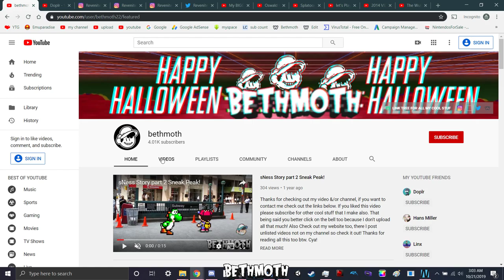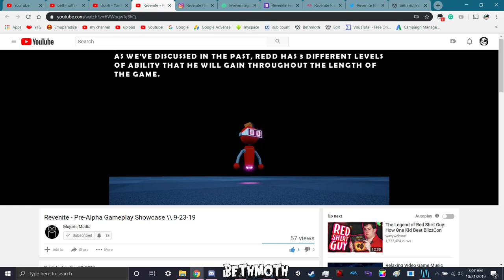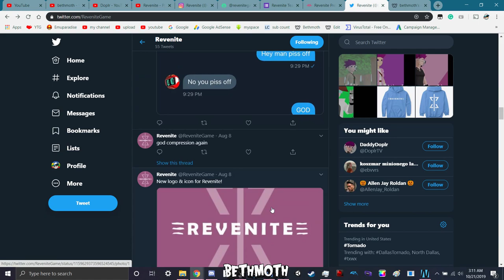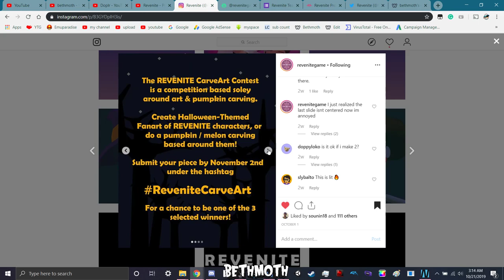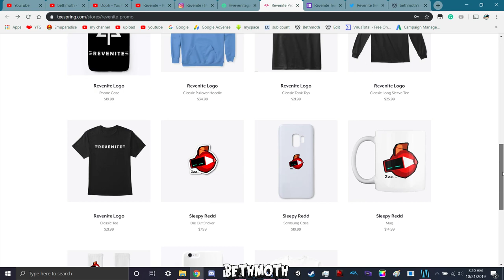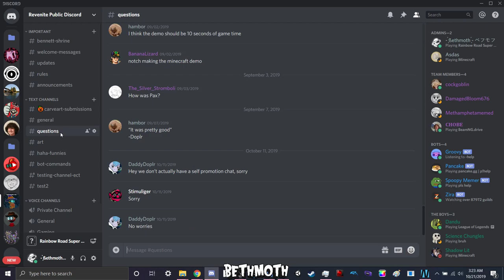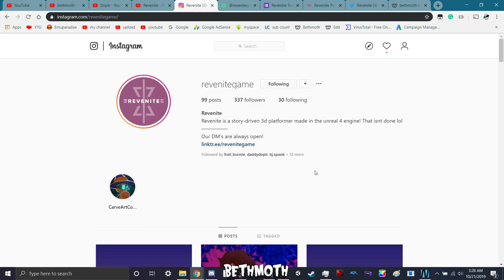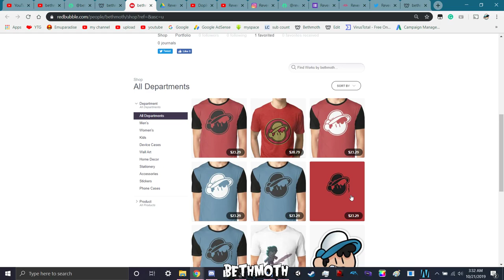Where is bethmoth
Pocket Change Gang:
Price: 99 Cents
Perks: Shout out in the description of videos and at the end of my videos, get access to downloadable 4K mobile and desktop wallpapers, membership badges icons, membership exclusive emojis and more to come later!

T-Shirt of the Month Club:
Price: $49.99
Perks: Everything from the above, a free exclusive t-shirt for that month.

If you sign up for this in November you will be sent December's design for that month's membership. A new exclusive design will be made for each month and will NOT be available in